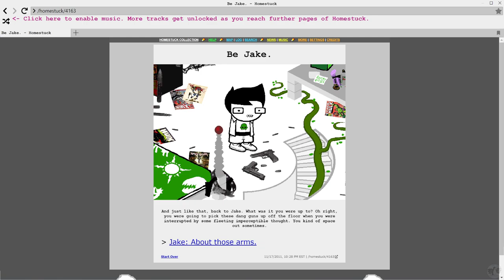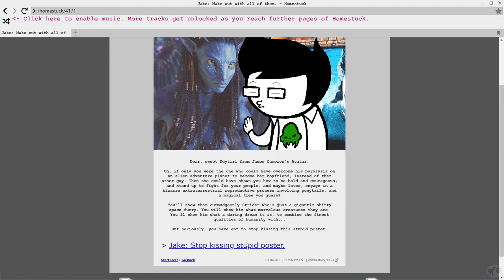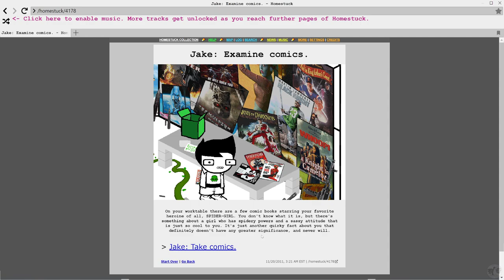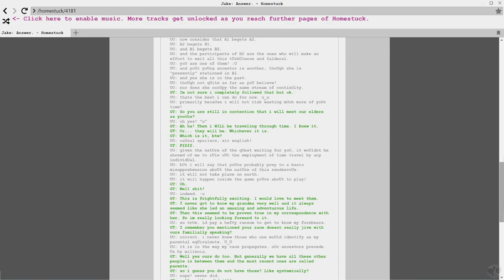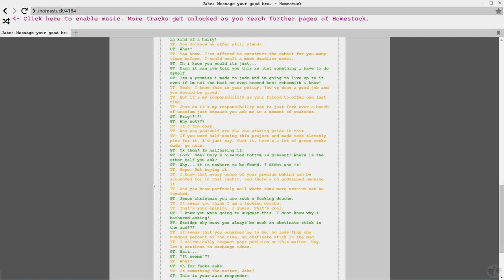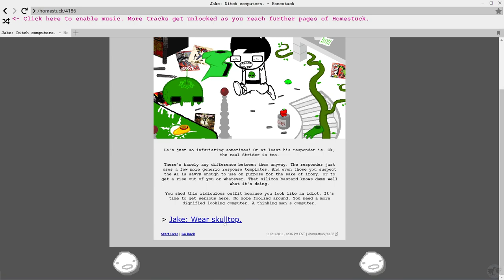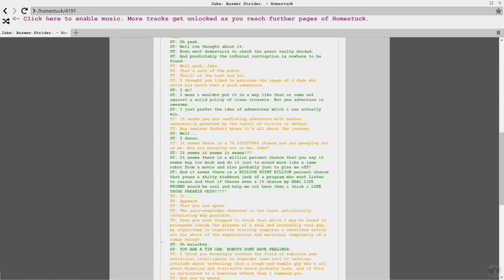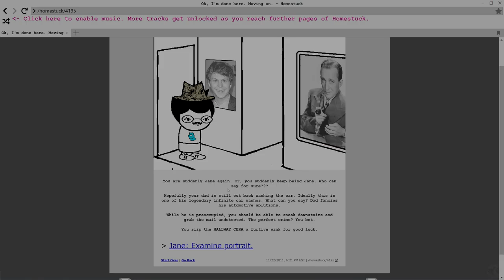Let's Play Homestuck Part 50 [PC] Jake English (Blind)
🐧 Welcome to our blind let's play Homestuck Part 50 for the PC: Jake English. A story that has broken the internet before and was heavily discussed in previous years, somehow I missed out on it. I have no idea what I'm about to get myself into with Homestuck or where the rabbit holes will go... so insert my usual interesting intro here with whatever it should say to describe Homestuck! Until we know more, let's find out together shall we?

🐧 Link to all our playthroughs, including this one, Homestuck for the PC

🐧 Thank you to the people who made Homestuck and this Homestuck mod! I would normally give you credit here... but I'm too afraid to google this game at risk of finding out more about it. You know who you are! Kudos to you!

🐧 About homestuck or about not? From what I heard, as mentioned earlier... Homestuck is best enjoyed without knowing anything about it. So if you don't know, come find out with me :)

🐧 Chapters
00:00 Homestuck
00:40 Intro
00:50 Jake English
10:30 The Bunny
54:25 Outro